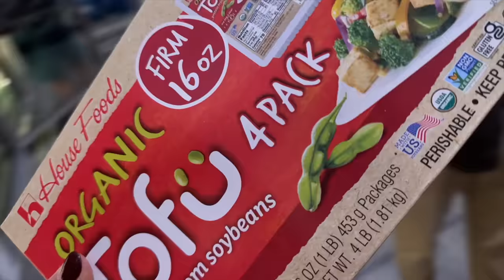PONIENDO LA CASA A PUNTO: Limpieza de armarios y SUPERHAUL de compra Costco *Rutina de Limpieza*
¡Hola a todos! Bienvenidos al vlogmas dia 16 ¡no puedo creer como pasa el tiempo! mis padres llegan en unos días y estamos ya nerviosos preparando su habitación, su armario y la casa en general para su llegada ¡acompañanos en estos ratitos! Espero que disfrutes viendo el vídeo, si has leido hasta aquí comenta vlogsfamiliares ¡PORQUE GRABARÉ CUANDO ESTÉN MIS PADRES EN CASA!

Programa de edición de video: Final Cut Pro X
Cámara: Canon M6 MARK II